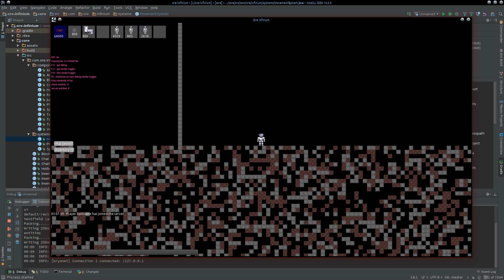ore infinium funny item dropping physics bug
funny item dropping physics bug